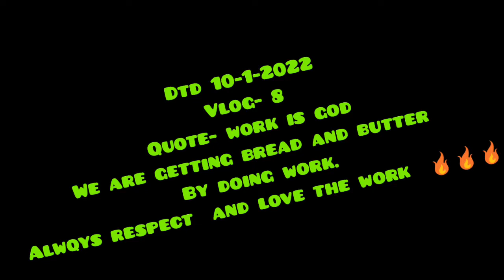Work is God, Apna karam apko ek din pehechan dega iss duniya main🔥